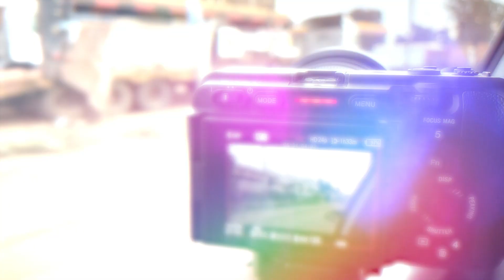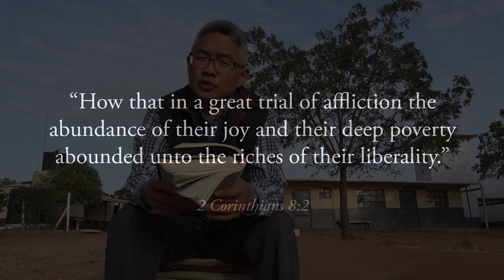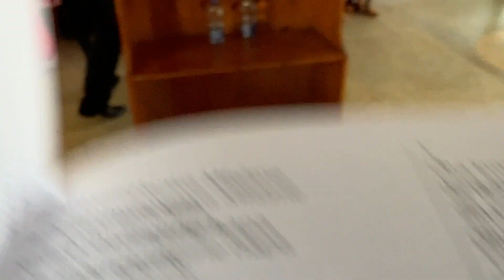Global Sermons in Africa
This past week I had the opportunity to try out a GLOBAL SERMON in a very remote part of the world -- East Africa. I was able to record the reaction of the local Kenyans on video. It's priceless.

The impact and significance of Artificial Intelligence (AI) is profound and is taking the world by storm. It might be fair to say that AI could be the most transformative technology since the invention of the Internet itself. It is our belief that a powerful tool of this magnitude must be employed for the kingdom of God and the Gospel.

In our labs, we have successfully proven the concept of what we are calling "Global Sermons" where we can take any sermon preached in English and have it "re-preached" in multiple languages like French, Spanish, Russian, and Chinese. Because AI tools are fundamentally designed to handle large amounts of computationally intensive language models, we can achieve a high-level of accuracy and natural-sounding voice that has never before been possible.

We believe that this is our moment.

"We do hear them speak in our tongues the wonderful works of God." — Acts 2:11